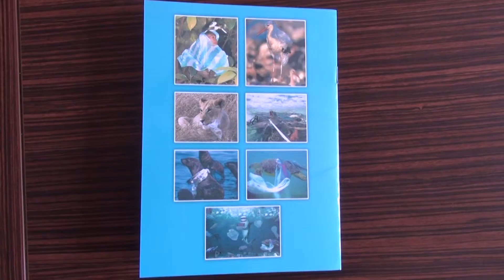2015 il. Eko Aləm ib 123 saylı məktəbdə eko maarifləndirici tədbiri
Mərdəkan qəsəbəsində Xəzər dənizi sahilində 123 saylı məktəb şagirdləri ilə 1 may 2015-ci il tqrixində maarifləndirici ekoloji tədbir keçirtmişdir.